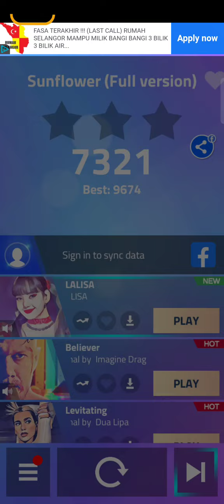Post Malone, Swae Lee - Sunflower (full) - Magic tiles 3